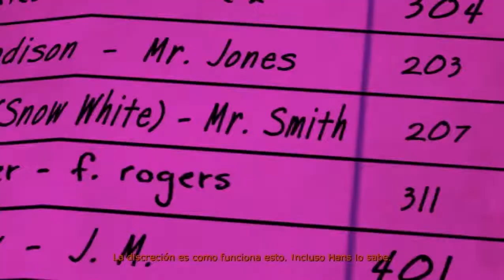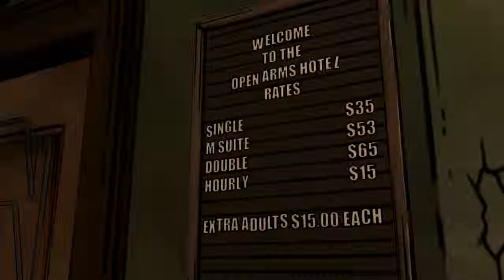The Wolf Among Us: Episodio 2 "Smoke & Mirrors" Parte 3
3era Parte de este Gradioso Videojuego